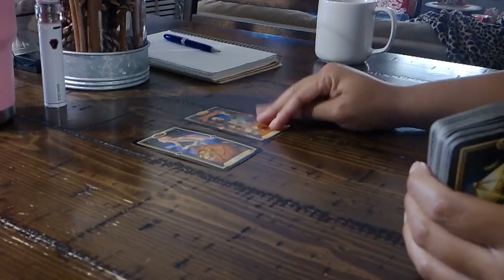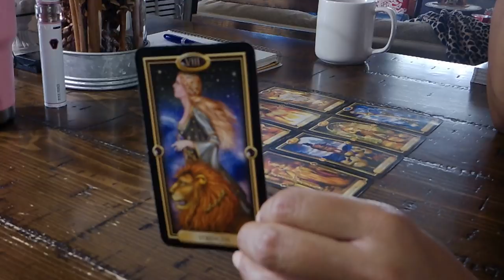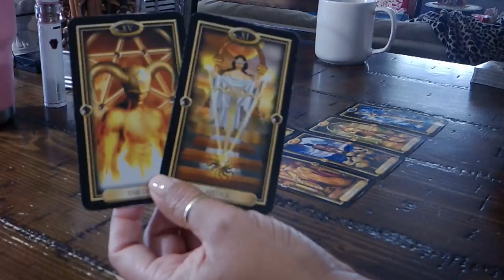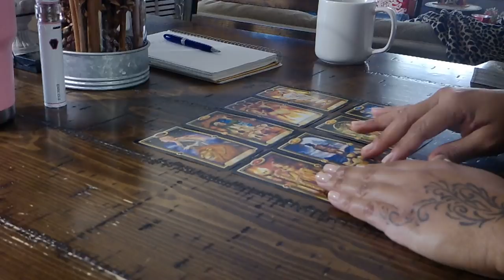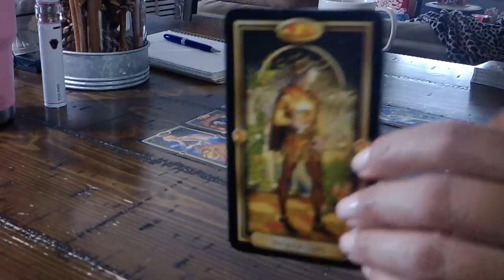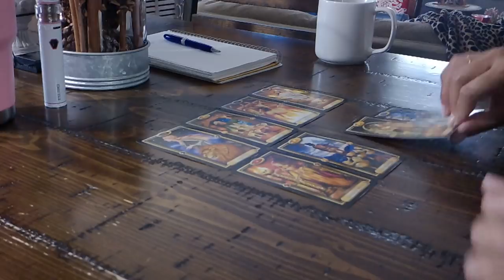GEMINI~YOU VS. THEM~MAKING THINGS RIGHT~Decemeber 17-23